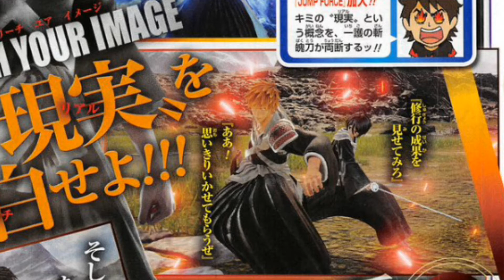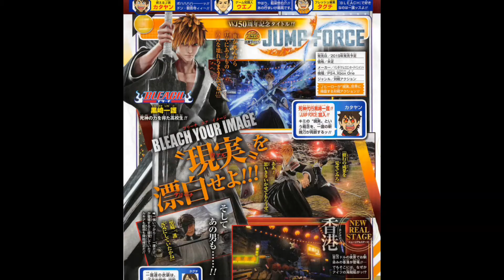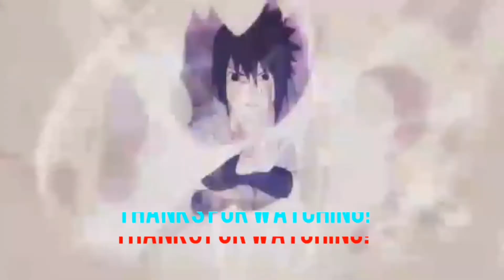Jump Force Ichigo Kurosaki, Rukia Kuchiki, Sosuke Aizen leaked scan screenshot confirmed.